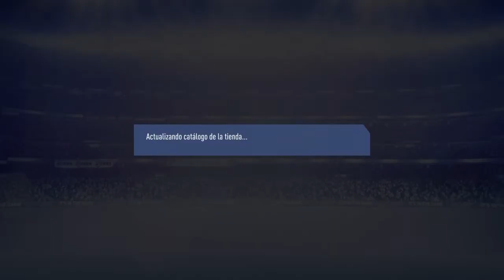ABRO LAS RECOMPENSAS DE FUTCHAMPIONS Y PASA ESTO...